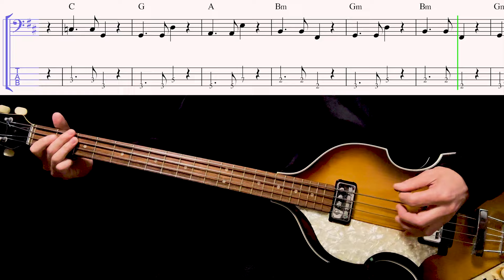Bass TAB : The Night Before - The Beatles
- Reproduction and Secondary Creative Prohibited
- I won't respond to any questions or requests.
- Unpleasant comments will be deleted.

・転載及び2次創作を禁じます
・質問、リクエストには一切応じません
・不快なコメントは削除します